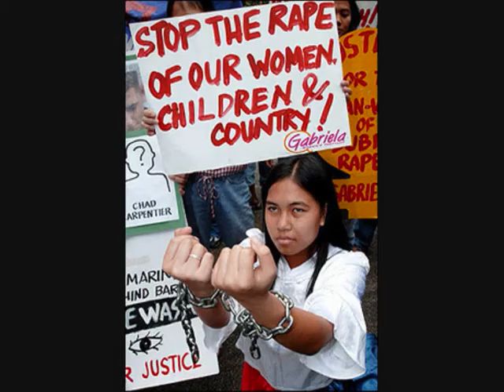les glycines - Mama Bea Tekielski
attenzione... alla tempesta!

Le soleil ruisselle sur les glycines, Le soir, comme une dame en crinoline, Agite un peu son éventail au bord de tes cils,

Tu regardes les pierres devenir fauve, La maison doucement qui change de robe, Le soleil qui ruisselle sur tes glycines, Hâte-toi de terminer tes tartines, L'horizon commence à secouer ses cheveux.
Si j'étais toi, je m'affolerais un peu, Oh, si j'étais toi, je m'affolerais un peu,

Ne vois-tu pas, là-bas, qu'ils sèment le vent ? Attention à la tempête ! Ne vois-tu pas, là-bas, qu'ils sèment le vent ? Attention à la tempête ! Le bassin murmure une douce musique. Une fée au sourire mélancolique Déroule à travers le jardin Des parfums magiques ; Tu écoutes le silence te faire offrande. D'histoires oubliées, de vieilles légendes, Le bassin qui murmure une douce musique... Hâte-toi de finir ce rêve idyllique, L'horizon commence à secouer ses cheveux ; Si j'étais toi, je m'affolerais plutôt !

N'entends-tu pas, là-bas, qu'ils sèment le vent. Attention à la tempête !

Le soleil ruisselle sur tes glycines.
Déjà, au loin, des hordes cheminent, La nuit se peuple de visages livides, Mornes colonnes poussées par la faim, Viennent chercher du rêve et du pain,
Du soleil qui ruisselle sur tes glycines. Ils vont faire éclater ta vitrine. Ton rêve avait le goût du sang, Monsieur l'Occident.

Mais si j'étais toi, je m'affolerais pas tant, Oh, si j'étais toi, je m'affolerais pas tant,
Il est trop tard, ils ont semé le vent, Tu vas récolter la tempête. Il est trop tard, ils ont semé le vent, Tu vas récolter la tempête. Ho, la tempête, Ho, la tempête, Hé, la tempête.